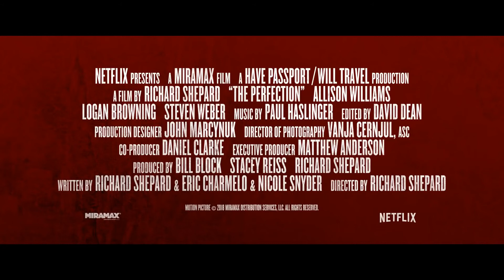La perfección. Tráiler sub. español. Ociotime.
Tráiler de la película de suspense La perfección (+16) para más información visita